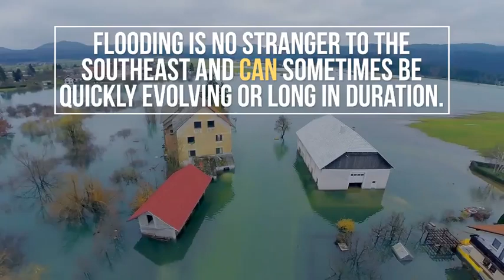Climate change is real and we need to act fast!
Climate change is real and we need to act fast! Join hands and support the latest climate tech innovations for a better tomorrow.
For more info please follow us or reply @